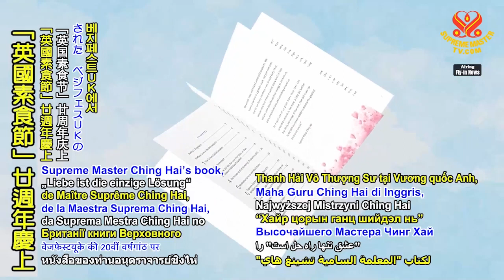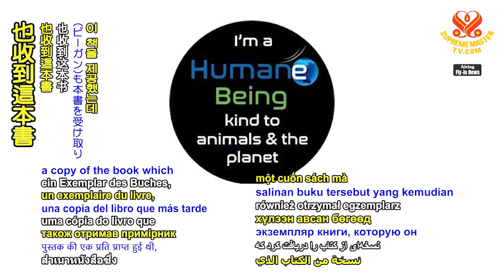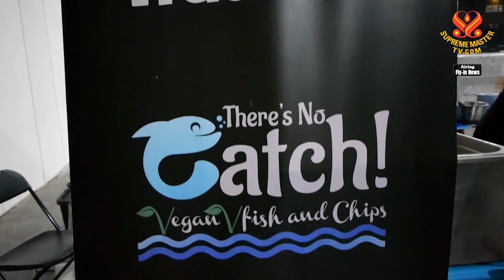「英國素食節」發表會《愛是唯一的解決之道》“Love is the Only Solution” Book Launch at the VegfestUK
★無上師電視台  SupremeMasterTV

★原影片: 《愛是唯一的解決之道》「英國素食節」發表會 “Love is the Only Solution” Book Launch at the VegfestUK

★請一起祈禱純素世界到來/香港時間/每晚九點到十點
Please Pray for World Vegan/Hong Kong time/pm9:00~10:00 every night

清海無上師世界會來自英國的新聞…

二○二三年四月廿九至卅日，我們英國的世界會會員在海濱城市布萊頓舉行的「英國素食節」廿週年慶上，慶祝英國推出清海無上師的書籍《愛是唯一的解決之道》。在為期兩天的素食活動中，一百廿五家參展廠商以及七十位演講者和表演者齊聚一堂，與約五千五百名參觀者分享茹素生活的最佳體驗。

演講者中有一位我們世界會的會員與「英國素食節」主持人暨光耀世界女英雄獎得主卡琳·瑞爵爾斯（純素者），同在台上介紹師父和她令人振奮的著作《愛是唯一的解決之道》。

「是這本清海無上師的書（《即刻開悟之鑰》），我在身心靈博覽會上獲得的，我坐下來閱讀，我想就是這樣。我不會再成為吃死動物腐肉的一員。因為一旦您停止吃動物，您就會成長，而您的愛只會自然擴展。這就是師父在這本書的訊息《愛是唯一的解決之道》。」

除了純素街頭美食、甜點和娛樂活動之外，免費下載清海無上師的電子書和《愛是唯一的解決之道》平裝本，也提供給參加節慶活動的人，許多人都很感激這份禮物，還有一些人在閱讀後表示有興趣學習觀音法門。

此外大衛·芬尼（純素者）一位志工兼非營利組織「人道生命」的代言人，也收到這本書，他後來極力推薦此書並自錄一段書評影片，摘錄如下：

「大家好，我是大衛·芬尼，我剛讀完清海無上師著作的這本書《愛是唯一的解決之道》。我發現這本書很吸引人、淺顯易懂、很短，我認為它有一些非常強大的訊息您可能會感興趣。我從中得到的訊息之一是我們如何才能最好地實現一個非暴力的世界？在這樣做的過程中，我們還能拯救我們的星球以免其未來無法再居住。我們很容易迷失在日常生活中所做的事情，期待著我們下次的郊遊或我們將要吃的下一頓飯。但我認為閱讀這本書時，重要的是讓我們自己跳脫這些，想想有什麼可能利益未來和子孫後代。《愛是唯一的解決之道》值得一讀，它是完全免費。」

在活動開始之前，《愛是唯一的解決之道》也介紹給「英國素食節」兩萬五千多名訂閱者，透過其社交媒體平台、網站、時事通訊以及給所有粉絲和網路的電子郵件等。

我們感謝卡琳·瑞爵爾斯、大衛·芬尼和英國素食節所有籌辦人員，感謝您們與大眾分享師父令人振奮的出版品《愛是唯一的解決之道》，並為不斷增長的植物強勢社群帶來歡樂的純素週末。在天堂指引的恩典下，願人類一路平安回歸美德生活和慈悲內心。

In Supreme Master Ching Hai International Association News from the United Kingdom…

On April 29 and 30, 2023, our Association members in the United Kingdom celebrated the UK launch of Supreme Master Ching Hai’s book, “Love is the Only Solution,” at the 20th anniversary of VegfestUK in the seaside city of Brighton. Over the two-day vegan event, 125 exhibitors, as well as 70 speakers and performers, gathered together to share the best in plant-powered living with some 5,500 visitors.

Among the speakers was one of our Association members who shared the stage with Karin Ridgers (vegan), VegfestUK Presenter and a Shining World Heroine Award Recipient, to introduce Master and Her elevating book “Love Is The Only Solution.”

“It was the book (The Key of Immediate Enlightenment) by the Supreme Master that I picked up at the Mind, Body, Soul Exhibition that I sat down and read, and I thought, that is it. I am not being a part of eating the rotting flesh of dead animals ever again. Because once you stop eating animals, you will grow and your love will just expand naturally. And that’s Master’s message in this book, ‘Love Is The Only Solution.’”

Alongside vegan street food, sweet treats, and entertainment, free downloadable Supreme Master Ching Hai’s e-books and paperback copies of “Love Is The Only Solution” were offered to the festival-goers, many of whom were appreciative of the gift, while several expressed interest in learning the Quan Yin Method of meditation after reading it.

Moreover, David Finney (vegan), a volunteer and spokesperson for the nonprofit organization Humane Being, also received a copy of the book which he later highly recommended, and self-recorded a book review video with an excerpt as follows:

“Hallo, I’m David Finney and I’ve just read this book called Love Is The Only Solution, written by Supreme Master Ching Hai. I found the book very engaging, very easy to read, it’s very short, and I think it has some really powerful messages which may be of interest to you. One of the messages that I got from it was, how can we best achieve a world of nonviolence. And in doing that, we can also save our planet from being uninhabitable in the future. It’s very easy to get lost in what we do in our daily lives and look to the next outing we have or the next meal we’re going to have. But I think what’s important when reading this book is to take ourselves out of that and think of what might be beneficial for the future and for future generations. ‘Love Is The Only Solution,’ have a read. It’s completely free.”

Prior to the event, “Love Is The Only Solution” was also introduced to more than 25,000 subscribers of VegfestUK via its social media platforms, website, and newsletter, as well as emails to all fans and networks.

We thank Karin Ridgers, David Finney, and all the organizers of VegFestUK, for your kind efforts in sharing Master’s uplifting publication “Love Is The Only Solution” with the multitude, and for bringing a joyous vegan weekend to the ever-growing plant-strong community. In Heaven’s guiding grace, may humanity return to a virtuous life and compassionate heart with Godspeed.